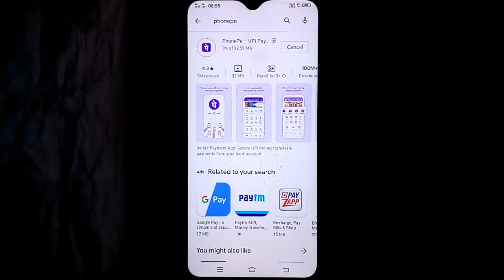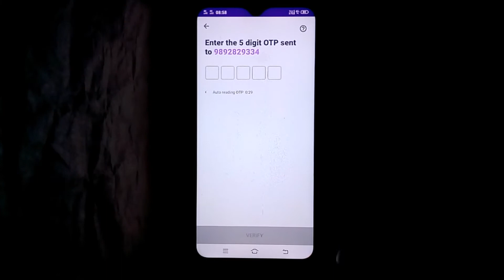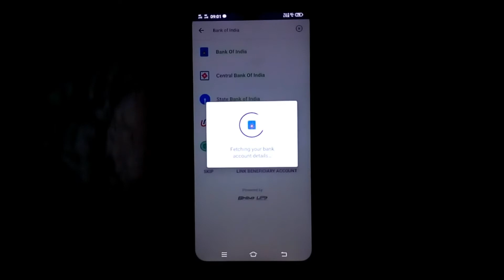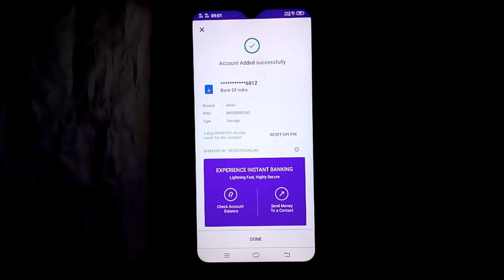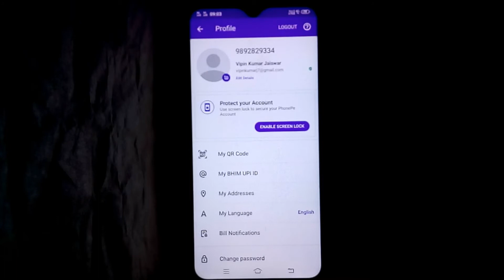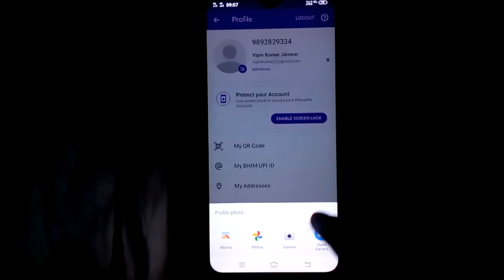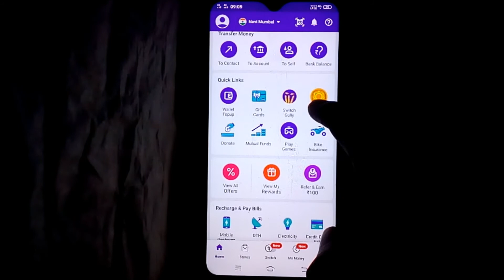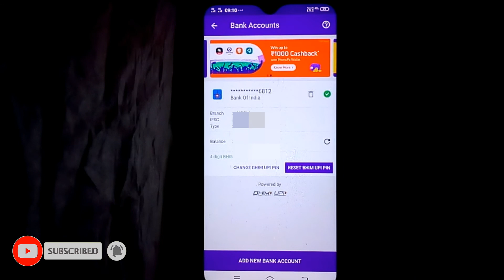फोनपे अकाउंट कैसे बनाएं । How to create a Phonepe account । phonepe account Kaise banaye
Topic How to make a Phonepe account | phonepe account Kaise banaye

यदि आप Daily knowledge प्रोत्साहित और सपोर्ट करना चाहें, तो आप Google Pay या Paytm  पर हमें डोनेट (any amount) कर सकते हैं. Thank You!!!

►Please Follow Me for Extra